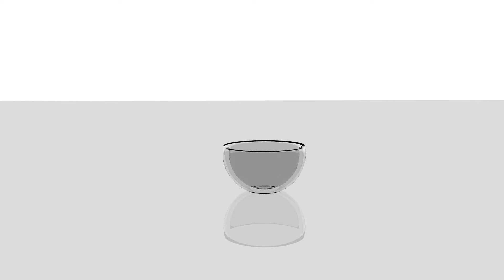Bouncing Balls 2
Spheres bouncing out of a bowl